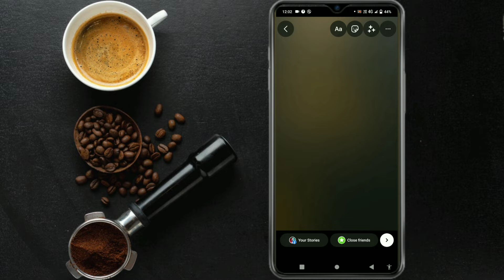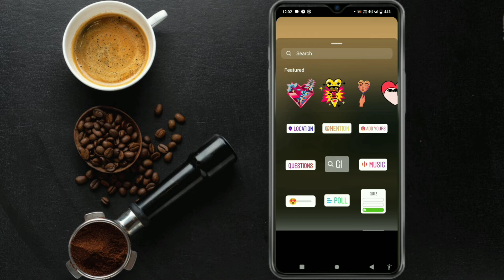Facebook story में यूट्यूब चैनल का लिंक कैसे डाले ?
Facebook story

Facebook story mein koi bhi link kaise dale

YouTube channel ka link 🖇️ Facebook story mein kaise dale

how to share in facebook story on youtube channel link

Facebook mein 🔗 kaise share kare

I HOPE YAH VIDEO 📸📷 AAPKO PASAND AAYA HOGA